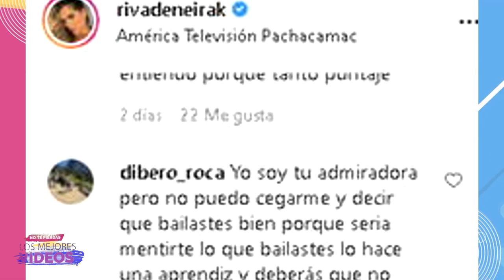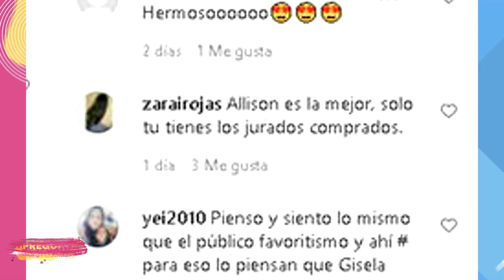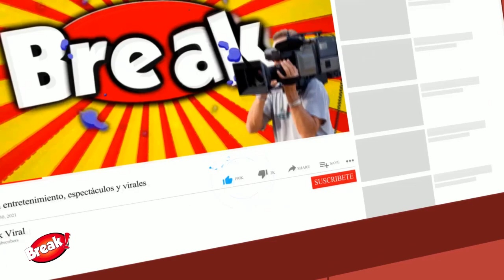KORINA RIVADENEIRA SERÍA LA GANADORA DE REINAS DEL SHOW Y RECIBE CRITICAS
No le perdonan ninguna. Como se recuerda la modelo venezolana Korina Rivadeneira pasó la sentencia de Reinas del Show, sorprendiendo a todos los jurados bailando marinera en el set.